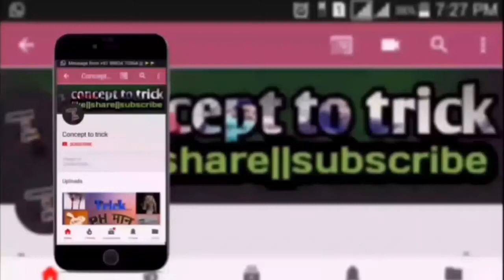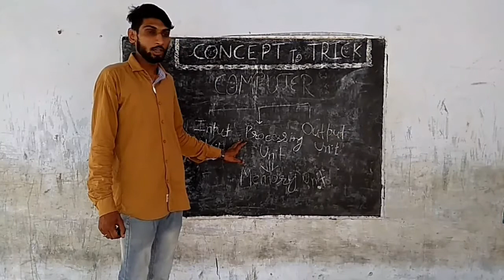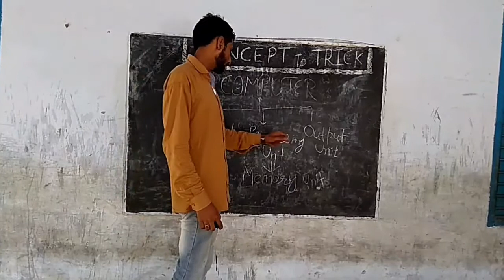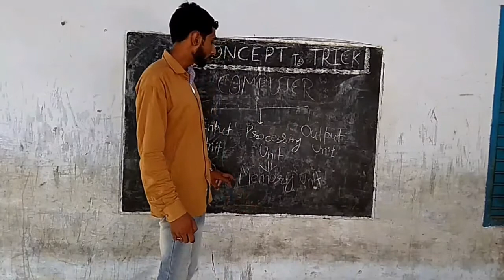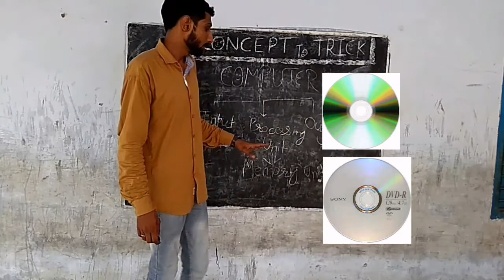computer ki best trick||basic|| भुल कर दिखाओ by concept to trick,wifi study,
Railway best scince trick
cgl best scince trick
Bank best scince trick

Rbi assistantdecimals tricks x Online coaching x Percentage trick x Simplification for bank clerk x Percentage questions x Quant for clerk x Maths for ibps clerk pre x Ibps clerk percentage x Simplification from percentage x Rbi assistantsimplification x Mind calculation x Wifistudysimplification x Speed maths x Vodmas rule x Simplification rules x Rbi assistant x Sbi po x Ibps po x
Rajasthan police best scince trick
Haryana police best scince trick
Up police best scince trick
Dellhi police best scince trick
Crzi trick
Study croner
Wifi study
Mhendra
Parmount
Kd campus
Banker adda
Mok test
Test srize
Crunt affairs
Live class
Live study
Best motivitions
Best classes
Trick great trick
2018 best trick scince
अगर अभी तक पढ़ाई शुरु नहीं की रेलवे group D  की तो इस  video  को ज़रूर देखें
Concept to trick
Concepttotrick
Reasoning
ALPHABET SERIES
Reasoning ki best trick
अब भुल नहीं पाओगे
भुल कर दिखाओ
Reasoning ki best trick||ALPHABET SERIES||भुल कर दिखाओ by concept to trick,wifi study
computer